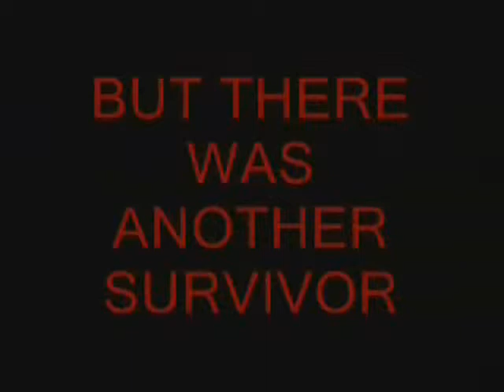DEAD TO FALL THE OFFICIAL MOVIE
the full movie